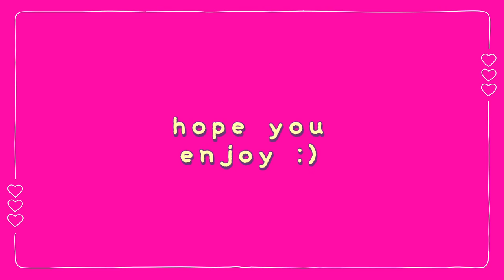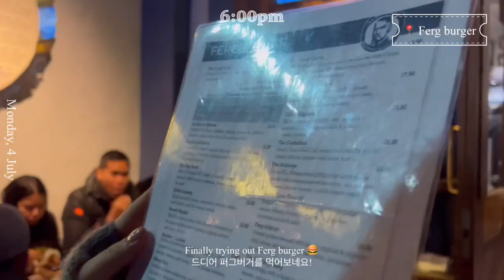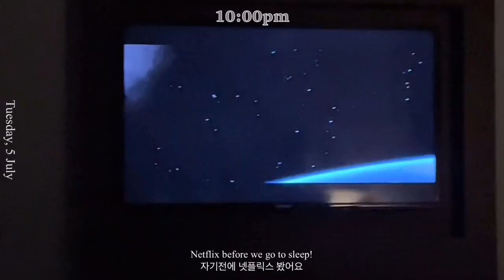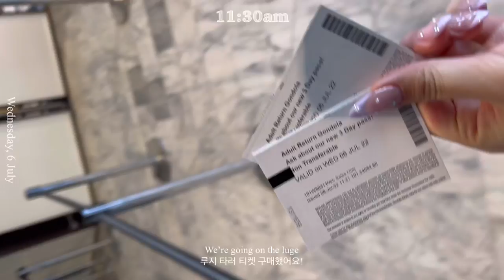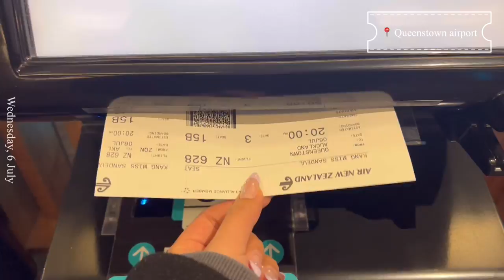vlog. Queenstown trip with Grace 🤍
Hi! It’s been ages since I’ve uploaded but here is my 3 day trip to Queenstown with bestie 😚